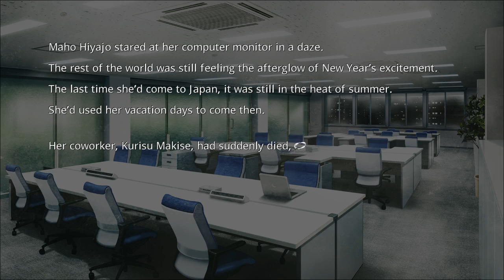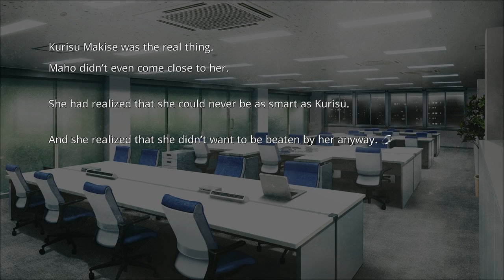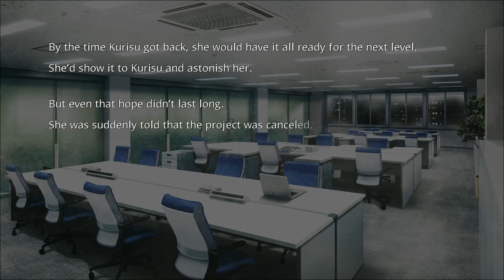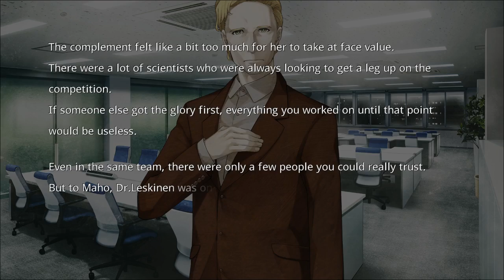Steins;Gate 0 english walkthrough part 15 (Antinomic Dual 3) (PC) (no commentary)